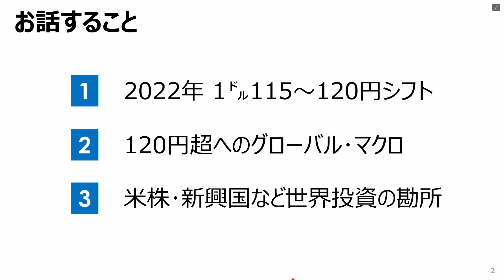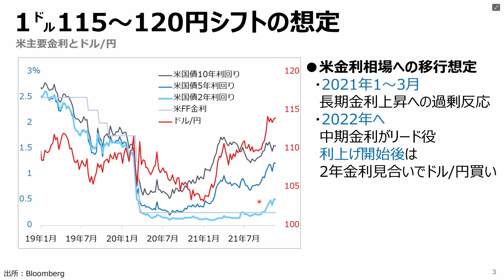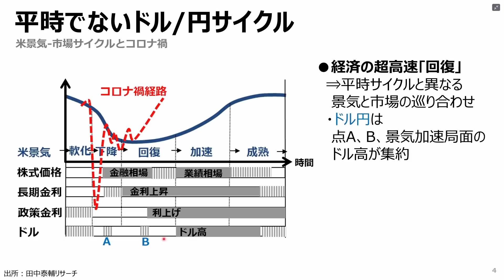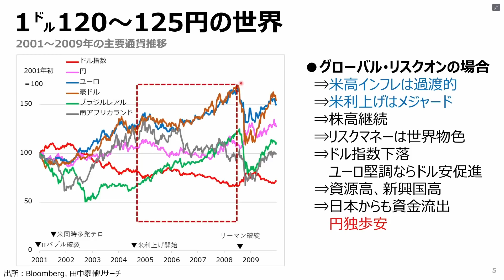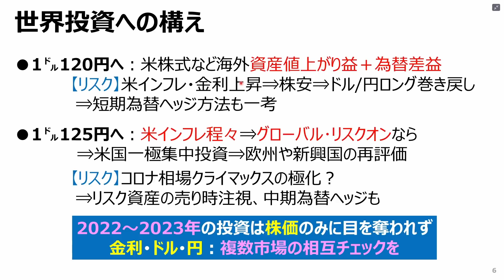【為替・株】円相場が語る2022年120の世界 125の瓦解（田中 泰輔）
円相場が語る2022年　1ドル＝120円の世界、125円の瓦解

00:00​　オープニング
01:47　お話すること
02:38　1ドル115～120円シフトの想定
08:05　平時でないドル/円サイクル
13:46　1ドル120～125円の世界
21:05　世界投資への構え